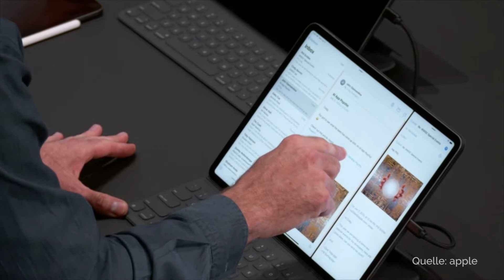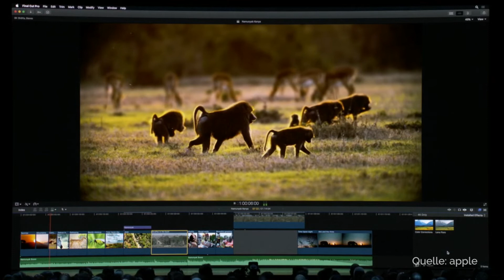APPLE: Neuheiten im Zeichen des Apfels (DPA)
Neuheiten im Zeichen des Apfels
Neue Software, neue Hardware, neue Features, neue Preise. Im scharfen Wettbewerb mit Rivalen wie Google und Samsung legt Apple nach. Neben vielen neuen Funktionen gibt es aber auch ein Hardware-Highlight.
Sprechertext:
San Jose, 04.06.19: Apple will in Zeiten sinkender iPhone-Verkäufe seine Geräte mit neuen Funktionen attraktiver für die Nutzer machen. Unter anderem wird man auf dem iPhone künftig Videos umdrehen und mit Farbfiltern bearbeiten können. Die Computer-Uhr Apple Watch wird unabhängiger vom iPhone und damit auch interessanter für Nutzer von Android-Smartphones. Die iPad-Tablets bekommen erstmals ein eigenes Betriebssystem, das sie stärker wie einen vollwertigen PC-Ersatz nutzen lässt. Das neue iPad-Betriebssystem vereinfacht unter anderem die Arbeit mit mehreren Apps gleichzeitig sowie die Textverarbeitung. Erstmals kann man auch USB-Sticks und Kameras an die Apple-Tablets anschließen. Außerdem stellte Apple nach Jahren wieder einen neuen Hochleistungscomputer der Mac-Pro-Reihe vor, der für professionelle Nutzer mit sehr hohen technischen Anforderungen gedacht ist. Mit dem neuen Hochleistung-Computer will man verlorenen Boden im Geschäft mit Profi-Nutzern gutmachen. Der von Grund auf neu entwickelte Rechner der Reihe Mac Pro soll ausreichend Kapazität zum Beispiel für professionelle Videoaufbereitung oder Musik-Komposition bieten. Unter anderem kann man damit mit mehreren Videos in extrem hoher 8K-Auflösung gleichzeitig arbeiten. Zusammen mit dem Mac Pro stellte Apple auch einen passenden neuen Monitor vor. Rechner, Monitor und Standfuß kosten zusammen rund 12 Tsd Euro. Social Media Spitzname ist übrigens «Käsereibe».

Auf Mac-Computern wird die betagte Multimedia-App iTunes in einzelne Apps für Musik, Podcasts und Videoinhalte aufgeteilt.

Einen Fokus setzte Apple zum Start seiner Entwicklerkonferenz WWDC in San Jose auch auf den Datenschutz.